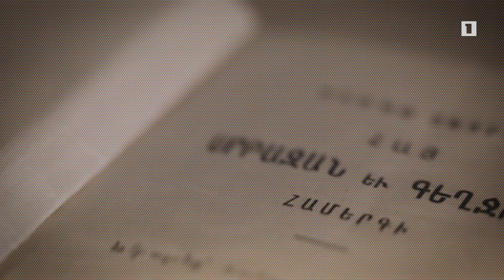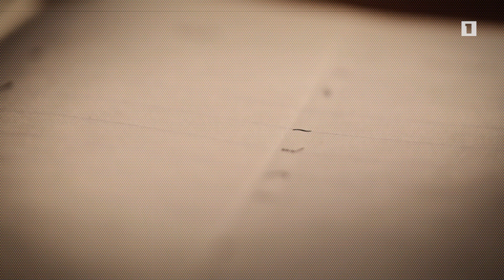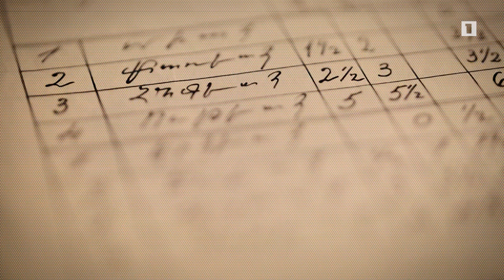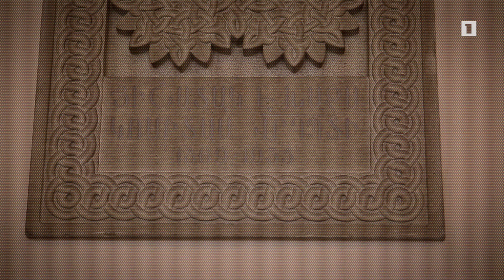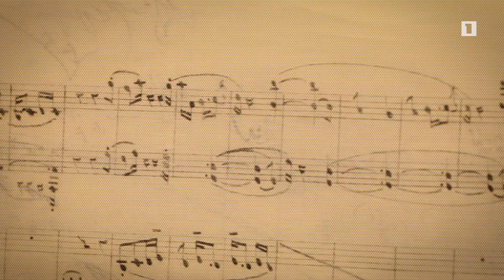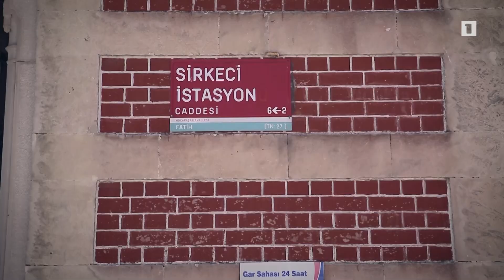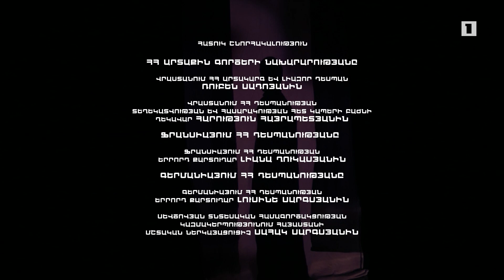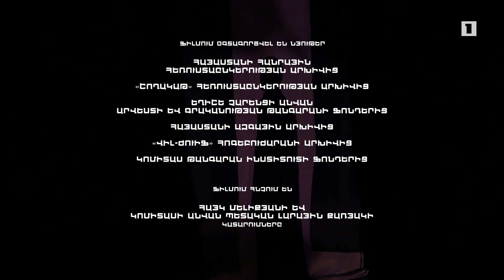Փ/Ֆ «Վարդապետը» (մաս 3)